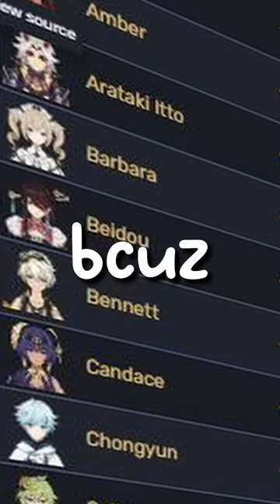Goldilocks’ favorite character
Hi everyone! Due to the tremendous success of my YouTube channel this year I will be doing a ⭐25 Days of Welkin⭐ giveaway. Every day until Dec 25th (Christmas) I will be pulling ONE comment from the video posted the day before.

How to enter:
3. Wait to see if welkin shows up in your account

Details:
1. Rewards will be distributed via Codashop - no action needed on your end
2. First drawing will take place on DEC 2nd, drawing from comments of video posted on DEC 1st
4. Winners will be posted via community post when drawn